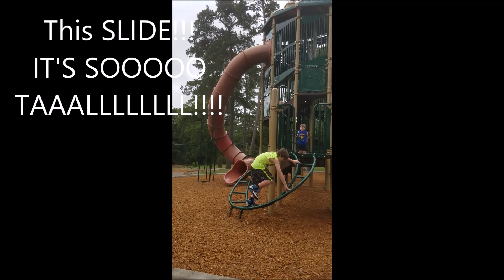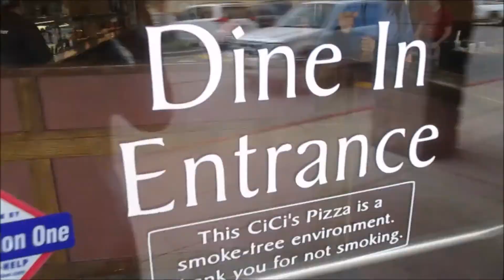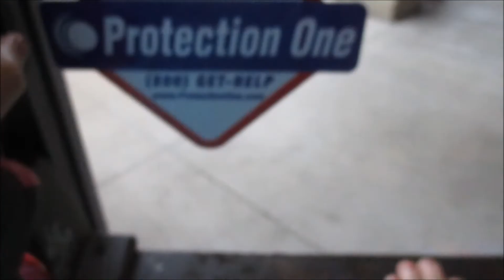Park and Pizza Vlog- Summer fun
This is a re-load from my page before some technical difficulties***
trip to Cici's and the park!